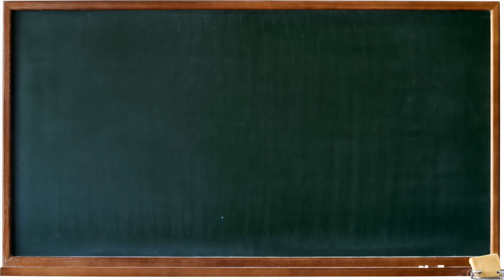《周思潔的移動世界》第119集：雖不滿意，但願意接受！雖不習慣，但願意配合！就是「成熟」。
《周思潔的移動世界》是由周思潔老師主講的單元
◆一鏡到底，沒有中斷。
◆真實案例，沒有虛假。
◆分享智慧語錄，值得珍藏！